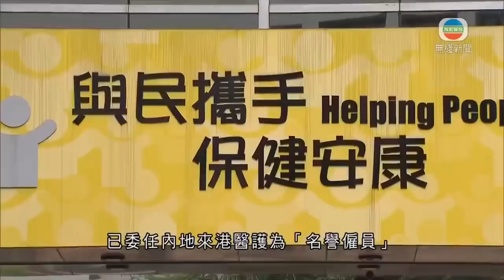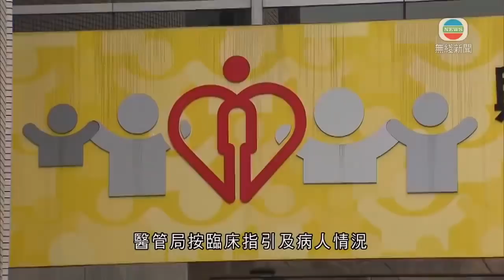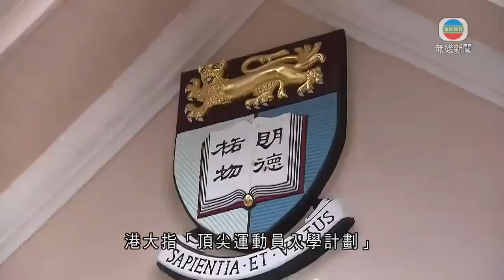無綫香港新聞TVB News 香港增27765宗新冠病毒個案 包括15809宗快速測試呈報｜消委會指逾六成電燒烤爐樣本存安全隱患 其中一款有潛在火警風險 -20220315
00:00 首批內地醫護抵港助照顧亞博館患者 有本地醫生憂搶救方面未有共識
02:57 首批輝瑞新冠口服藥物送往醫管局使用 餘下批次未來數月陸續到港
03:28 消委會發現部分網購平台疑涉欺詐 提醒勿衝動消費
05:43 消委會指逾六成電燒烤爐樣本存安全隱患 其中一款有潛在火警風險
06:28 稻香控股宣布明起局部恢復本港食肆有限度營運
06:57 [現場]香港增27765宗新冠病毒個案 包括15809宗快速測試呈報
07:33 翁厚全等三運動員藉港大「頂尖運動員入學計劃」獲取錄入學
08:21 [現場]228名新冠患者昨日公立醫院離世 其中123人來自院舍
08:54 [現場]醫管局隔離護理觀察系統傍晚啟用 確診者可以短訊內附連結申報病徵